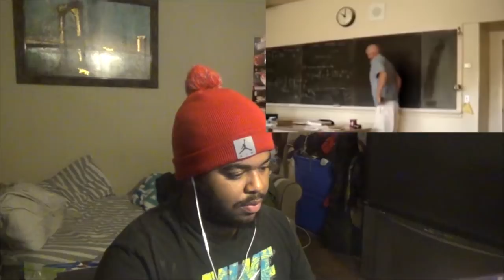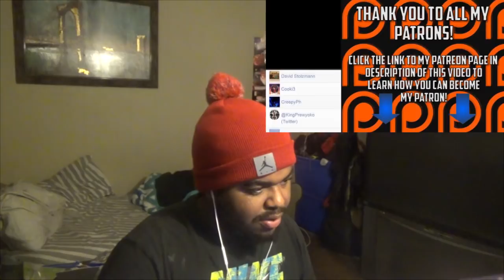Try not to laugh CHALLENGE 30 - by AdikTheOne (FINAL) Reaction!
This was good

Reactions, reaction video,Marvel , Dc